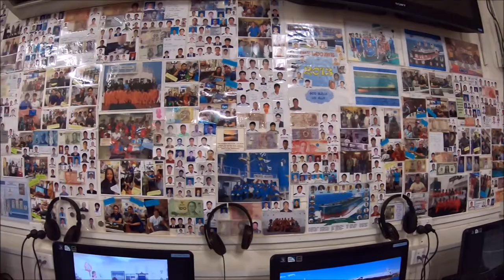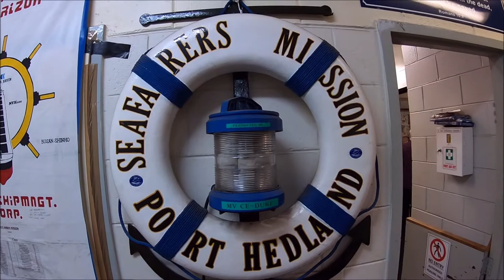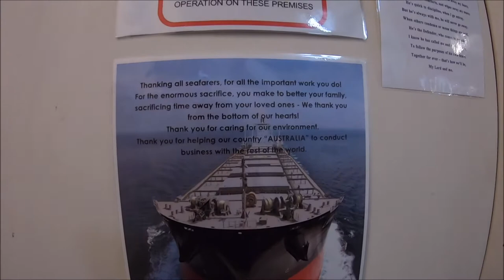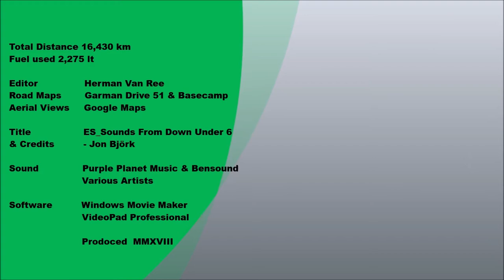EP 050 - Day 40 Port Hedland Harbour Tour (Part 1)